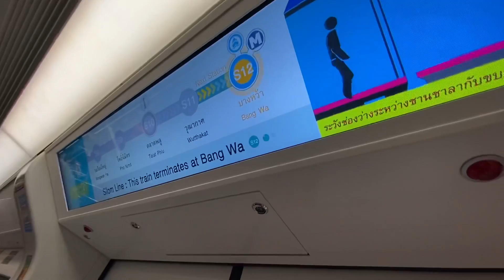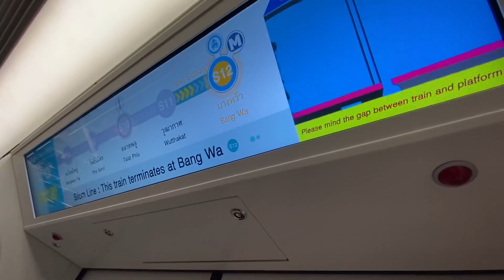หาก BTS ใช้เสียงประกาศสถานีต่อไปแบบ MRT จะเป็นอย่างไร...มาฟังกัน!!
คลิปวิดีโอนีตัดต่อเพื่อความบันเทิงเท่านั้น ไม่ใช่ของจริงแต่อย่างใด